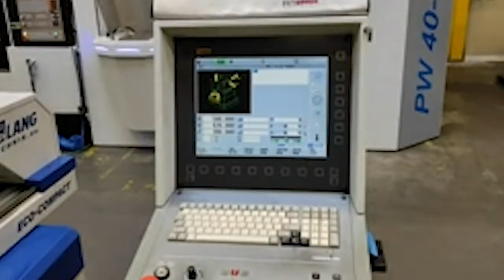DECKEL MAHO DMG 50Evo (2000) Universal Machining Center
This DECKEL MAHO DMG 50Evo Universal Machining Center was made in the year 2000. It has been on for 50239 hours. It is equipped with a Heidenhain Millplus control unit. This 5 axis machine can operate with a spindle speed up to 18000 rpm.